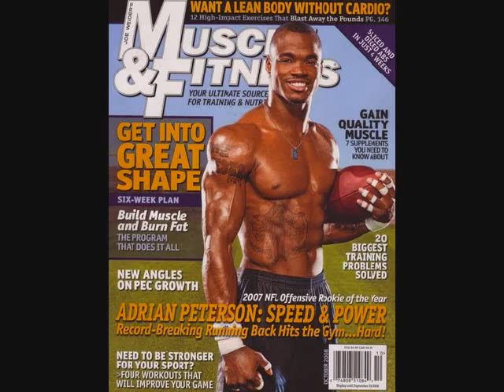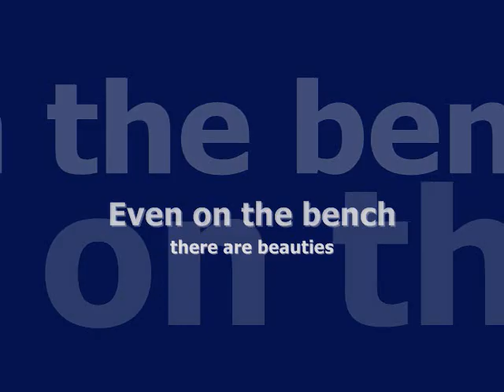My 2011 Fantasy Football Team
A tribute to one of the most solid fantasy teams top to bottom thus far in the 2011 season.